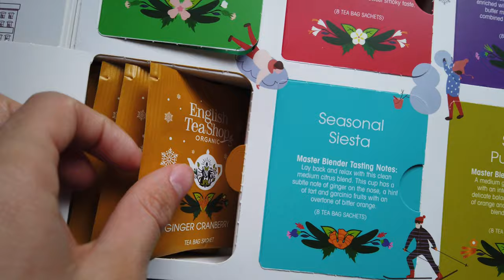Making a paper quilling teapot design | DIY Art for Tea Lovers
My top tier patrons:
Jenny Bogart
Carol Barton
Marianna Siposne
AH Peace
Penny Arnson
K Emerson Ryan
Dee Whiteside
Trisha
Whitney Williams
Coljoe
Chaparrita

Thank you SO MUCH to all of my patrons for supporting my work and being a very big part in making these videos possible! :)

MATERIALS USED:
- SCISSORS
- QUILLING SLOTTED TOOL
- PAPER STRIPS: 3 mm width, between 116-130 gsm. Only for the outline of the teapot I used thicker paper strips (250 gsm), that were hand-cut by me.
Here are some Etsy shops where you can BUY PAPER STRIPS
- PAINTBRUSH (to layer the glue)
- QUILLING DOME RULER (to shape the berries)

HOW TO MAKE LEAVES and BERRIES (the ones I didn't show in the video how they were made):
(two types of leaves: minute 3:02 and minute 06:46)

Intro (00:00)
Making berries (00:26)
Making teapot (02:50)
Making beehive shapes to fill teapot (05:13)
Filling teapot (06:06)
Making leaves (07:16)
How to make other leaves (07:47)
Arranging design (08:11)
Ending (08:39)